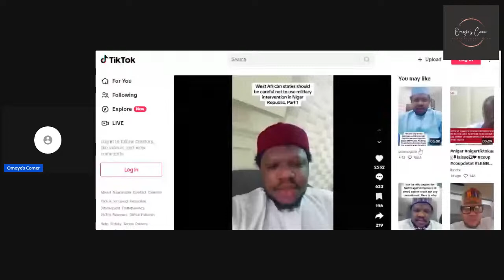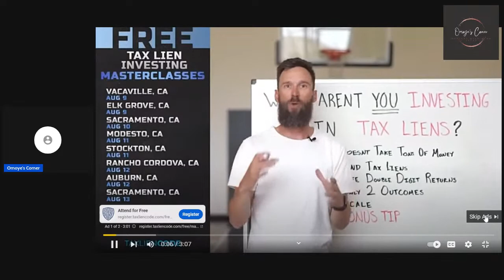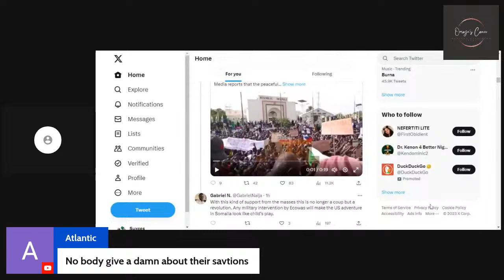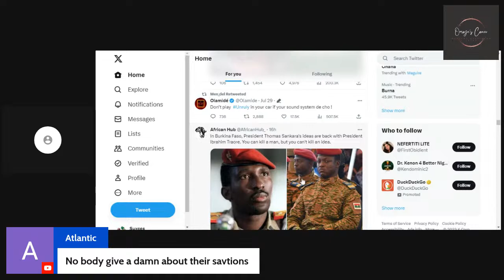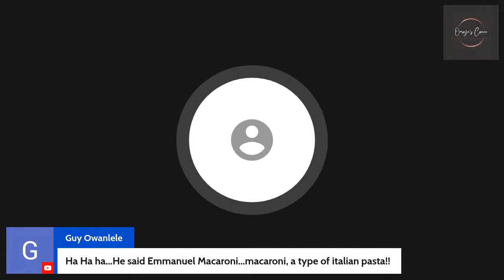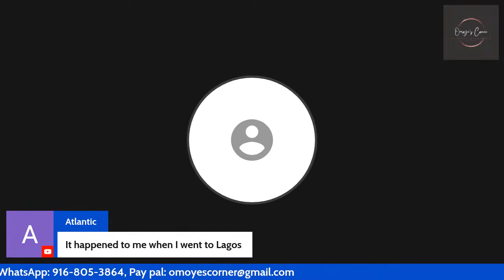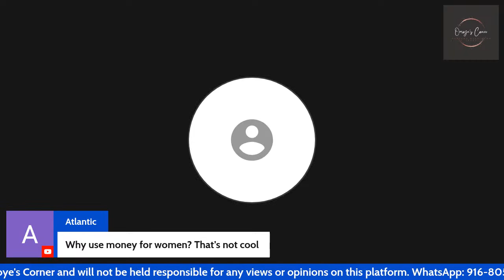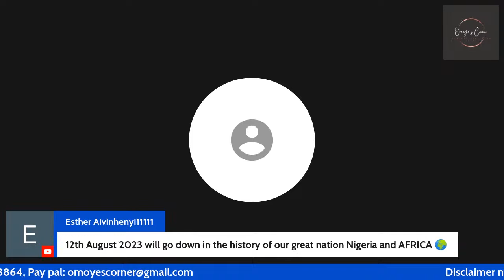What is the root cause of these coups?